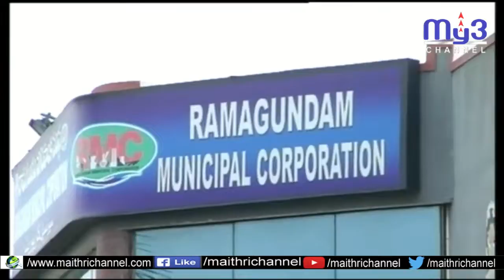పంతం నెగ్గించుకున్న సోమారపు